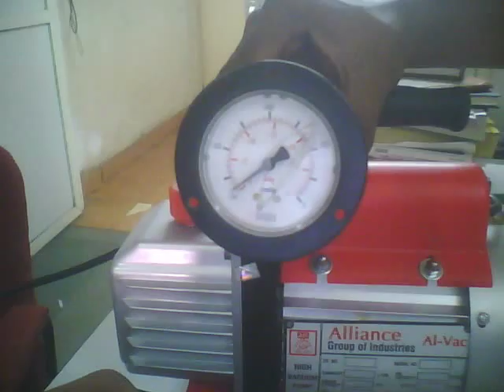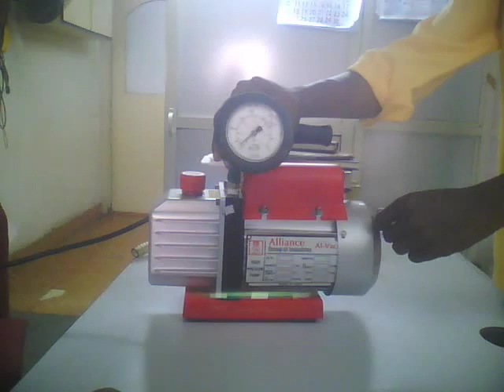vacuum pump demo 760 mm of Hg..avi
direct drive vacuum pump video.